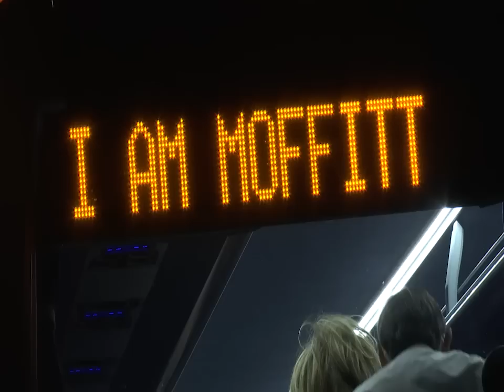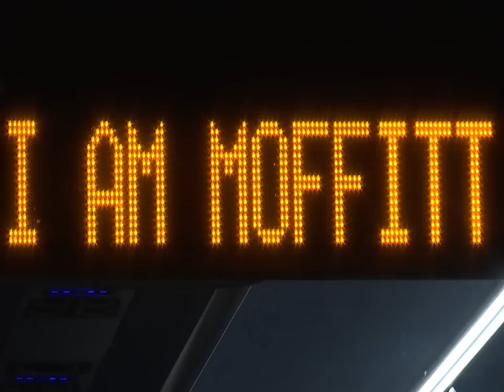Moffitt Day Send Off 2015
More than 60 Speak Out For Moffitt advocates are now on the road to Tallahassee in support of Moffitt Day. Follow their momentum as they travel to Tallahassee.